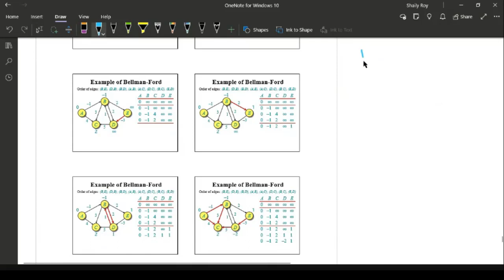bellman ford bangla